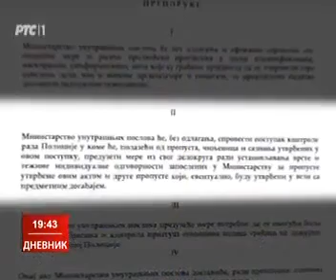2016. 12.05. Slučaj rušenja objekata u Savamali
RTS 1   Dnevnik 2   r